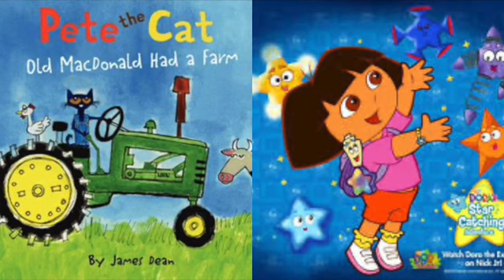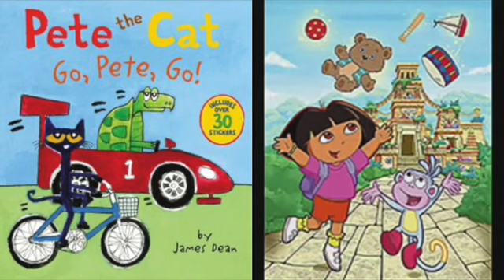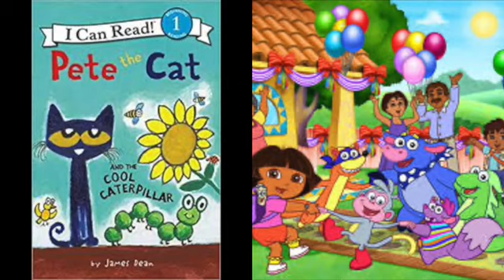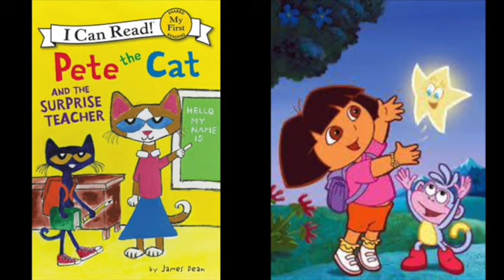MERGED Pete The Cat and Dora The Explorer Shower